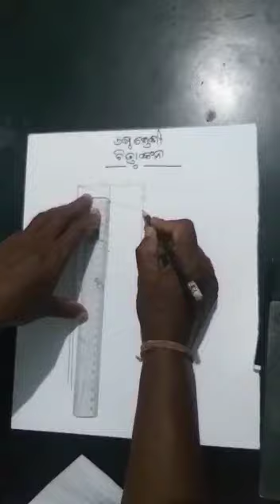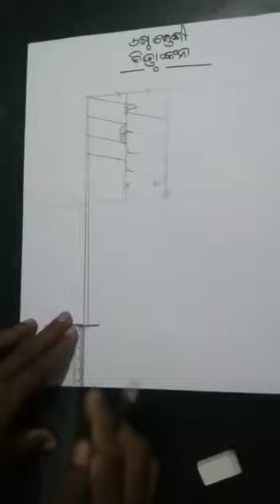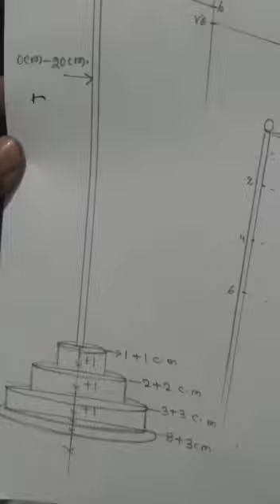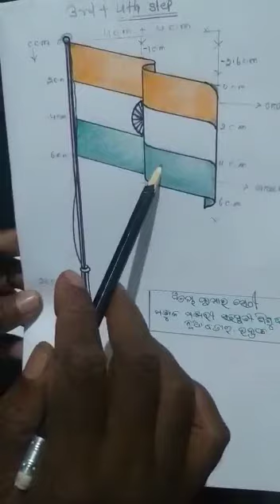ଶ୍ରେଣୀ- ଷଷ୍ଠ (ଚିତ୍ରାଙ୍କନ ) ଉଡୁଥିବା ଜାତୀୟ ପତାକା ଚିତ୍ର